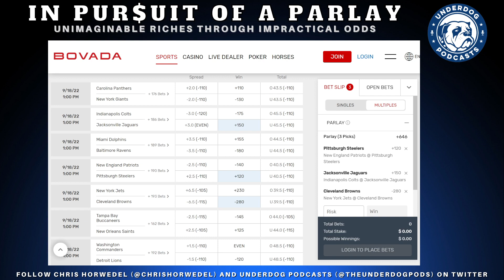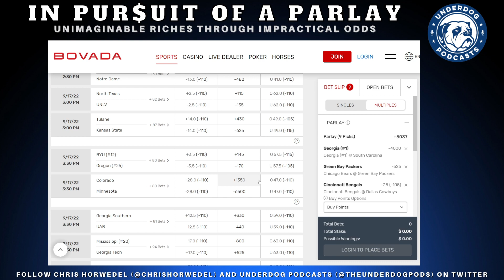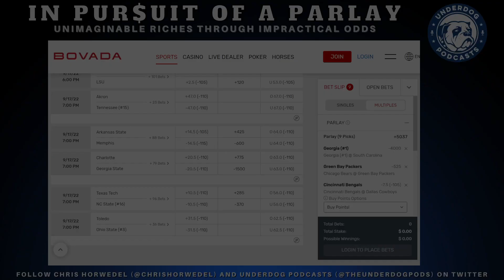In Pursuit of a Parlay | S2E5: NFL Week 2 at +5037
On this week's episode of "In Pursuit of a Parlay" your host Chris Horwedel goes live on Twitch. Feel free to hop into the chat on future episodes.

Every week he'll be putting forth an 8-pick card, with today's featuring picks for this weekend's NFL Week Two lineup, plus a bonus NCAA lock.

The parlay this week would payout at +5037

This week's picks:

NFL:
Indianapolis Colts @ Jacksonville Jaguars
New England Patriots @ Pittsburgh Steelers
New York Jets @ Cleveland Browns
Washington Commanders @ Detroit Lions
Atlanta Falcons @ Los Angeles Rams
Seattle Seahawks @ San Francisco 49ers
Cincinnati Bengals @ Dallas Cowboys
Chicago Bears @ Green Bay Packers

NCAA:

Georgia (#1) @ South Carolina

Follow Chris on Twitter at @ChrisHorwedel
Follow Underdog Podcasts on Twitter at @TheUnderdogPods